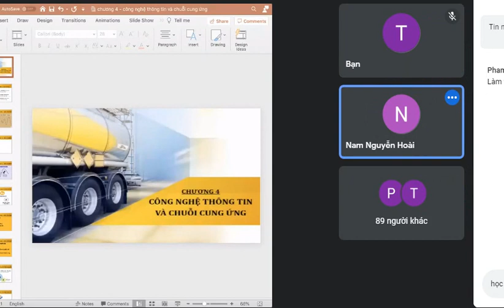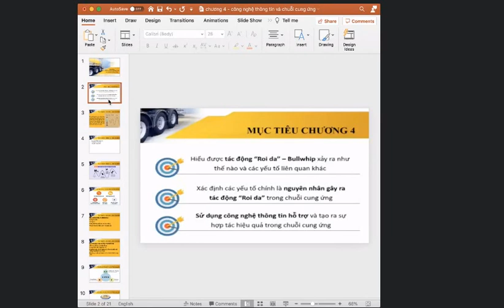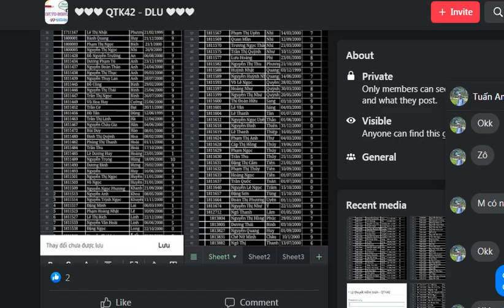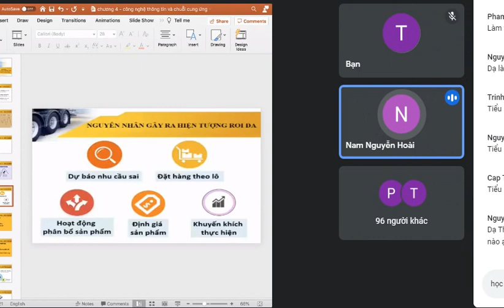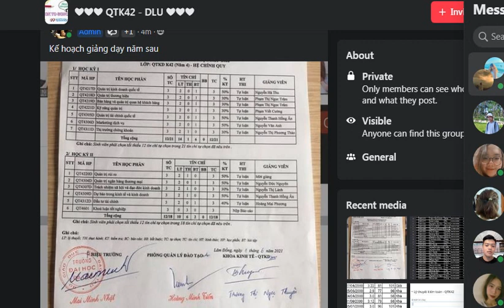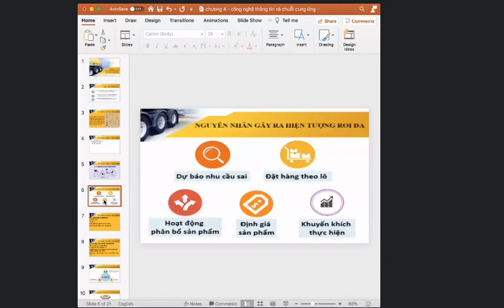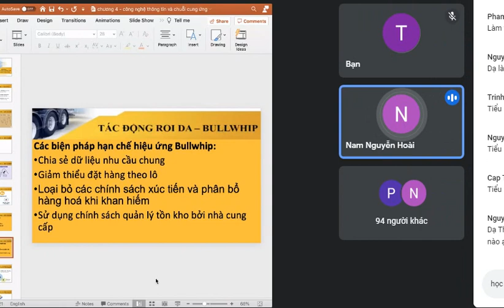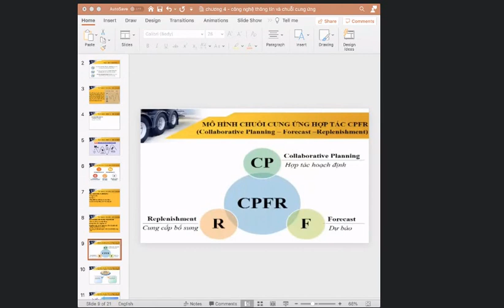Tập 05 quản trị chuỗi cung ứng